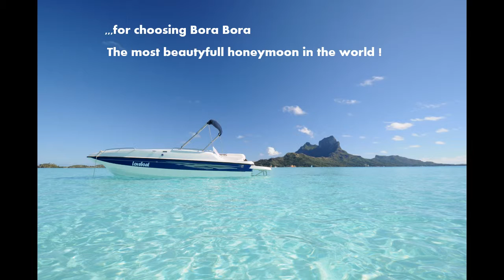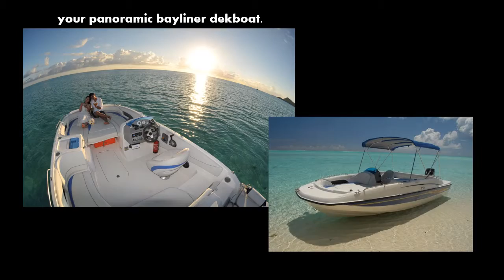Bora Bora Photo Lagon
Your honeymoon photo tour on the lagoon of Bora Bora !
Your pictures together on the lagoon, snorkeling, drinking champagne standing in turquoise water! Turn this trip to a honeymoon on the most beautiful lagoon !